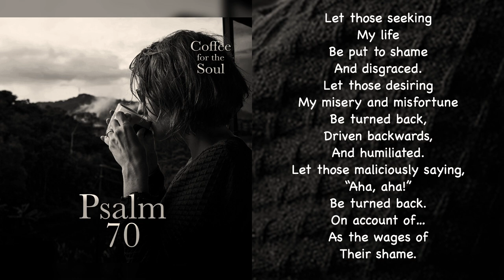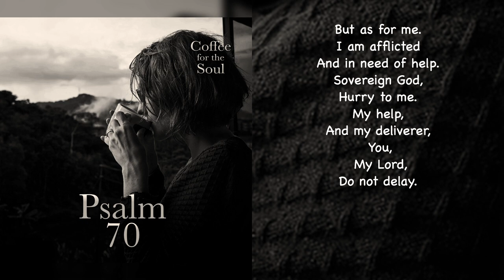Psalm 70: Pain, Sorrow, and Worship?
Can I just say that I never considered pain and sorrow to be a part of a worship service before? Yet, here, the psalmist is very honest about his pain, sorrow, and despair, and still, this Psalm is contained in the prayer book of the Bible. Now, let’s keep perspective, the pain and sorrow are not being celebrated but the Psalmist’s response to them is a profound act of faith and worship. Now, well….

Let’s first watch this psalm.  Then if you want to hear more, follow the link below, and we’ll chat about it.